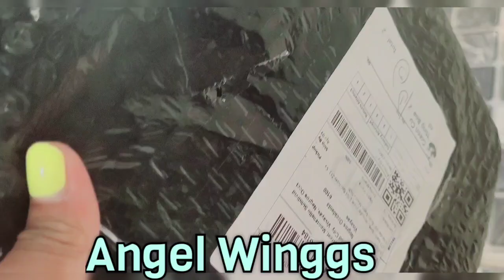📌START NA ANG WORK SA MANSION / angel winggs🇵🇭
Angel Winggs🇵🇭🇦🇺  _ be a blessing to others
I'm Cindy🇵🇭. my channel is about our life living in Philippines and Australia🇵🇭🇦🇺 I'm married to an Australian 🇦🇺.. This is my story .. ❤️